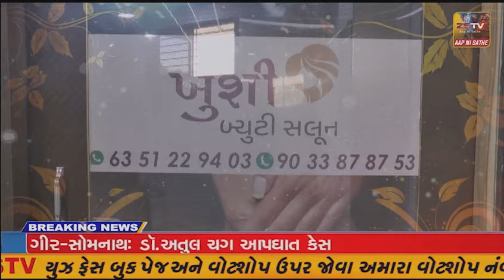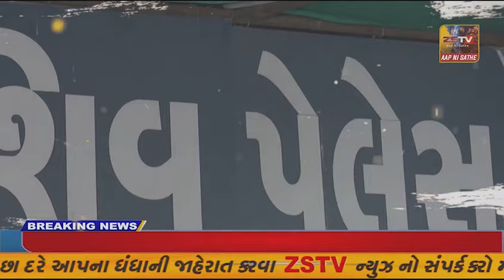અંકલેશ્વરમાં બોર્ડની પરીક્ષા આપવા ગયેલ મુસ્લિમ વિધાર્થીનીનો બુરખો અને ઓઢણી પ્રિન્સિપાલ દ્વારા...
અંકલેશ્વરમાં બોર્ડની પરીક્ષા આપવા ગયેલ મુસ્લિમ વિધાર્થીનીનો બુરખો અને ઓઢણી પ્રિન્સિપાલ દ્વારા ખેંચી લેવાતા વિવાદ...